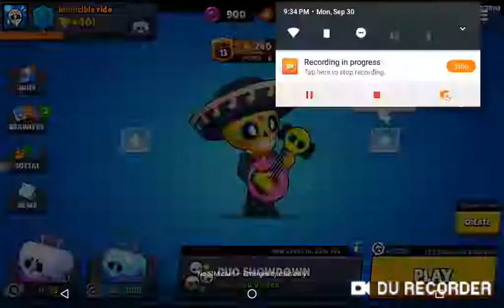Duo showdown playrole darly and poco